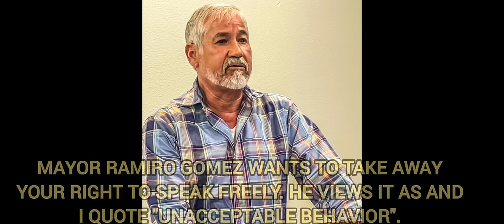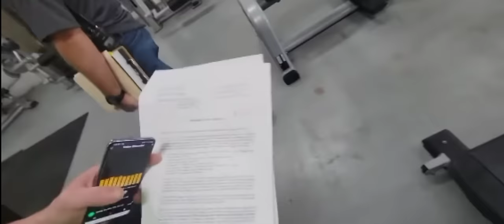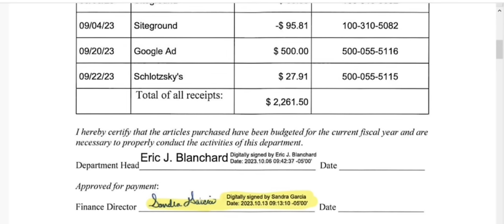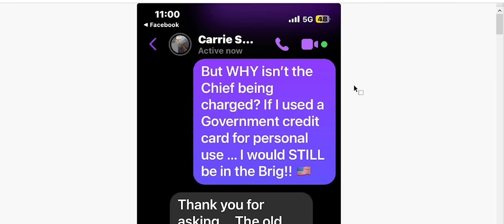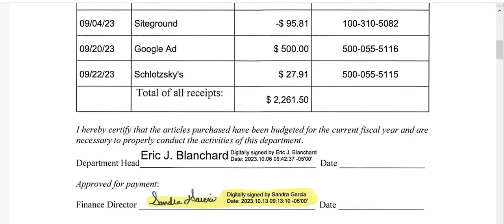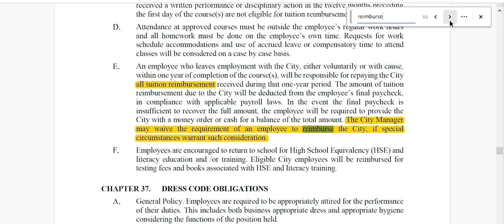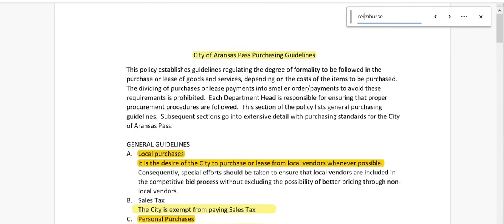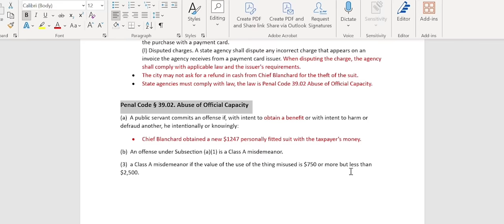*MAJOR LAWSUIT ALERT* Police Chief And Mayor Both Being Sued After Stealing TAX PAYER MONEY.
The Police Cheif finally got what he wanted, and that was to be sued.